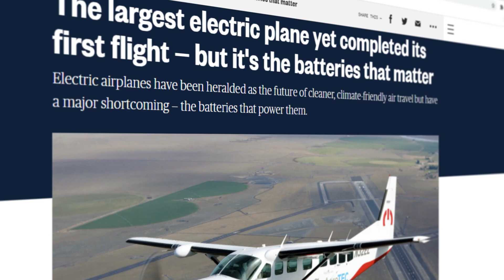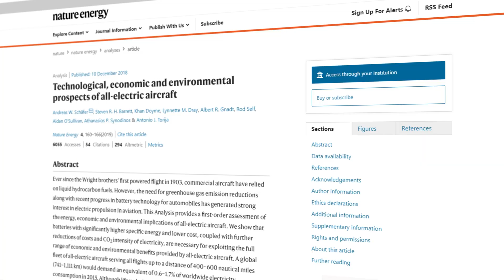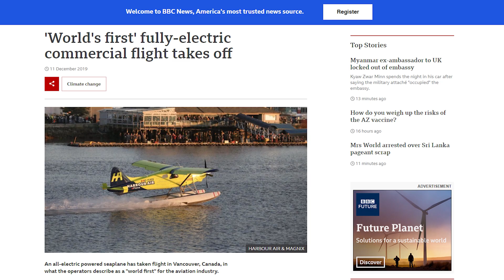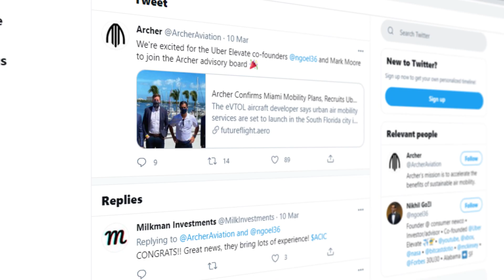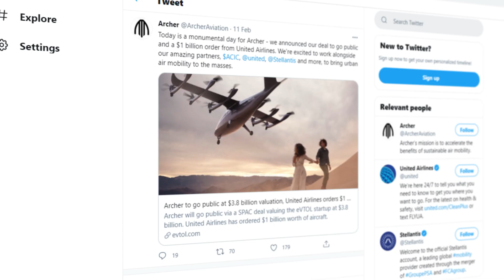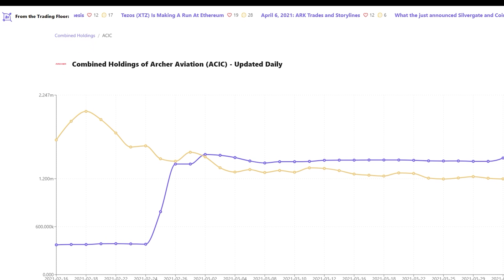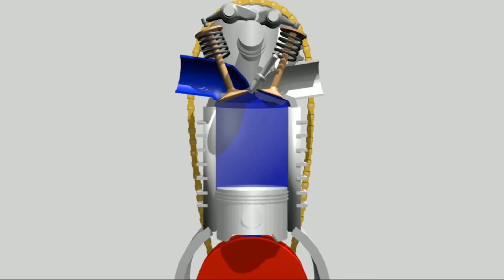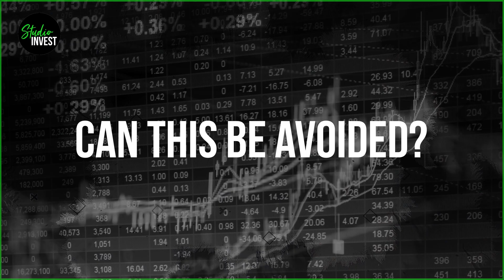THIS STOCK IS ACTUALLY FLYING - MASSIVE POTENTIAL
We will go through one of Cathie woods and Ark invest's investments that are actually going to "FLY", **literally**.

Is Ark invest on to something or are they crazy to believe in this?

💡The vision behind Studio Invest: 💡
We felt that there were a lot of great YouTube videos around bigger companies like Tesla, especially after its massive growth in 2020.

But as I was trying to learn more about smaller startups, there wasn’t really the same supply of quality content out there. So I teamed up with a few skilled friends (one’s a video editor and the other one’s an actor), booked a studio, and started my own Youtube channel.

Timeline:
00:00 - Overview
01:20 - Are Electric Planes Possible
03:13 - Fully Functional Electric Air craft
04:17 - Electric aircraft startup - Archer Aviation Company
07:42 - Pros of Electric Aviation
10:42 Cons of Electric Aviation
12:16 The Future of Electric airplanes

We will be looking at how the Age of Electric Airplanes will soon be upon us in regards to Archer Aviation Company, which just went public in a Special Purpose Acquisition Company (SPAC) called Atlas Crest or ACIC.

We will also be looking at some pros & cons and why ARK Invest has bought shares in this company.. Unless you’re a big fan of Global Warming, then at the end of this video you should be able to understand why the future is Electric airplanes.
Ok before we continue, smash that like button so this video gets out to more people and comment down below if there’s any other emerging technology we should cover that might moon in the future.